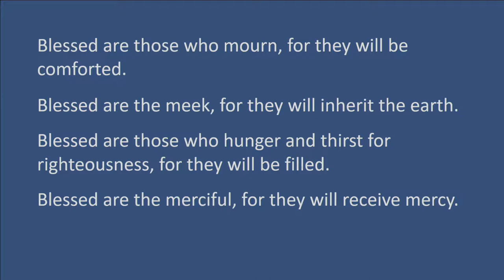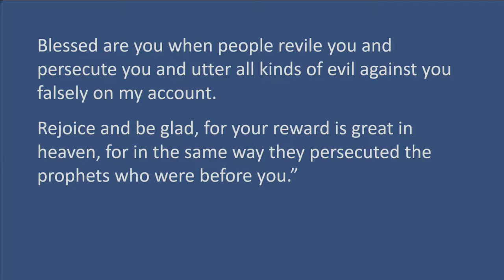"Making Peace", a message by Rev. Terri Cofiell